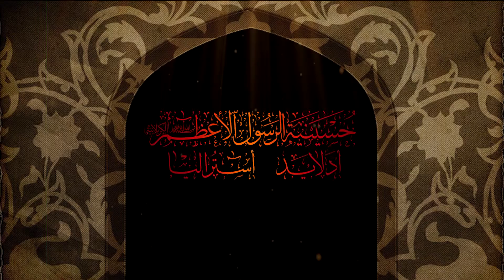NIGHT 2 | Masood Shiekh | Fatemiya 3 | 1437/2016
Husseiniat Alrasool Alaatham alkarbalaiea of South Australia
حسينية الرسول الأعظم الكربلائية في جنوب استراليا

2 Pedder Cresent, Regency Park 5010 S.A